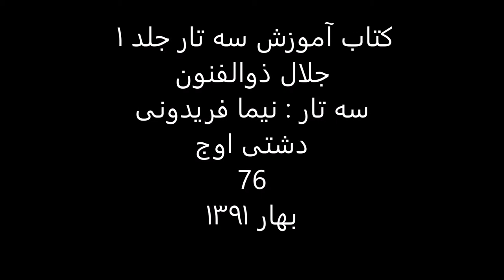کتاب آموزش سه تار 1 جلال ذوالفنون سه تار نیما فریدونی دشتی اوج 76 بهار1391